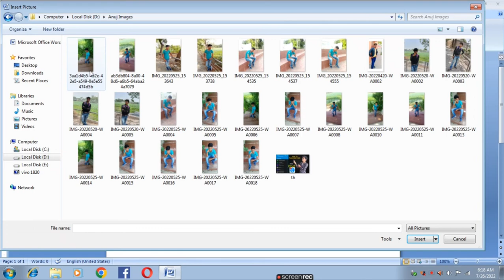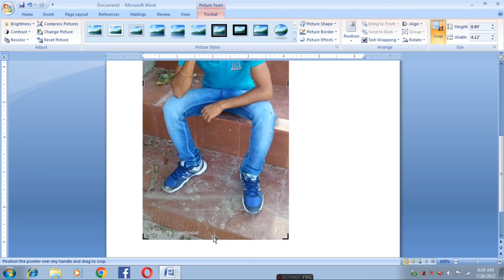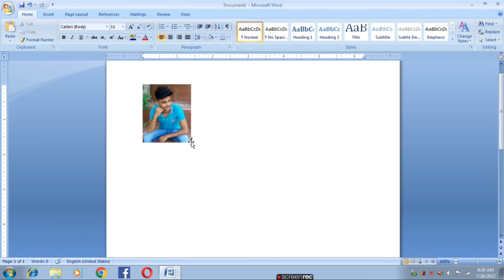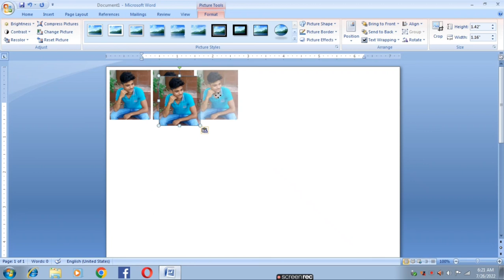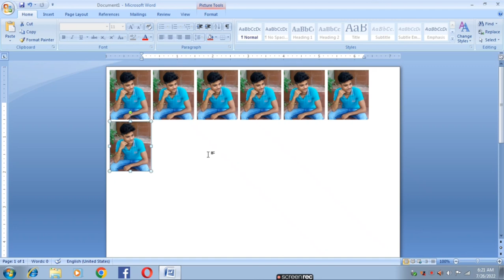how to make passport size photo in ms word 2007 | How do I resize a photo to passport size in Word?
How do I size a photo to passport size? How do I make a passport size photo on my desktop?What ratio is passport photo? What is the size of passport size in Word? What is the size of passport size photo height and width?

Your Questions
How do I resize a photo to passport size on Iphone?
How do I resize an image?
Is 2x2 picture same as passport size?
How do I make passport photos on my phone?
How can I convert my photo to passport size?
What is the size of passport size photo in computer?
How do I resize a photo to passport size in Word?
How do I size a photo to passport size?
How do I make a passport size photo on my desktop?
What is passport size in MS Word?